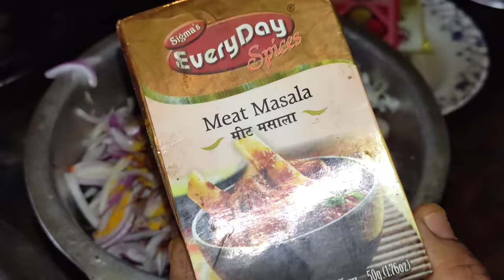chicken and wild mushroom curry with fresh green vegetables || Naga mukbang || kents vlog.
today I'm eating chicken and mushroom curry.